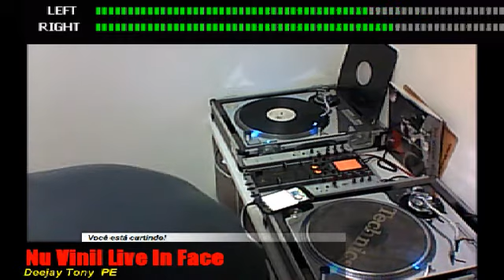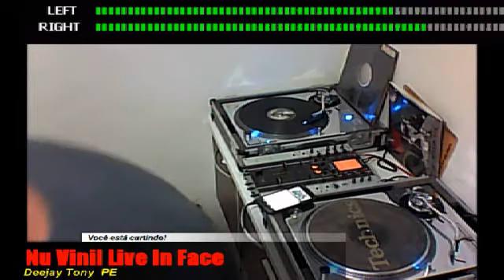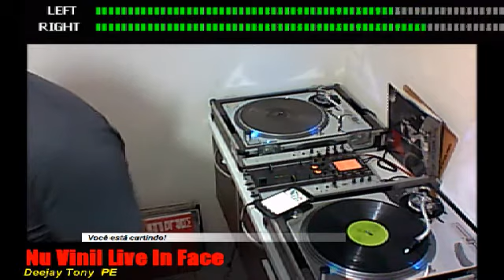Programa Nu Vinil Live in Face ESPECIAL 25-12-16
Programa Nu Vinil Live in Face ESPECIAL 25-12-16 Apresentação e Mixagens DeeJay TonyPE